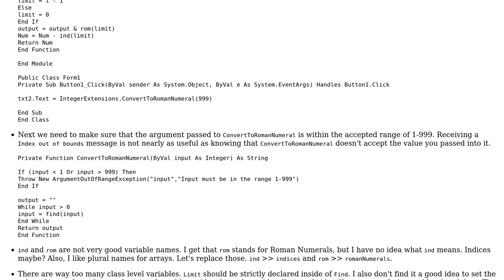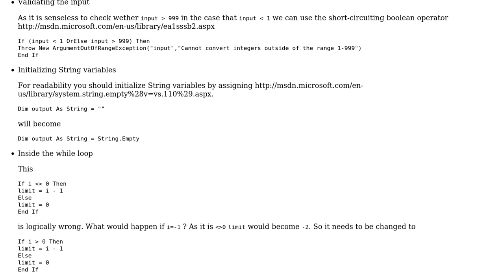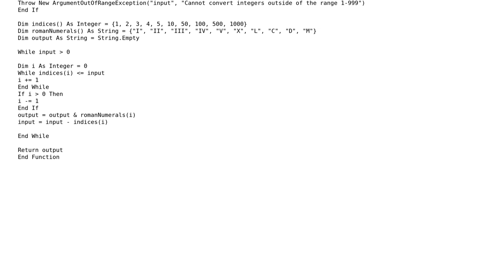Code Review: Positive integer to Roman Numeral conversion function (2 Solutions!!)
Code Review: Positive integer to Roman Numeral conversion function

With thanks & praise to God, and with thanks to the many people who have made this project possible! | Content (except music & images) licensed under CC BY-SA | Music | Images & others | With thanks to user Sujith Karivelil user RubberDuck user Heslacher and the Stack Exchange Network Trademarks are property of their respective owners. You are responsible for your own actions.